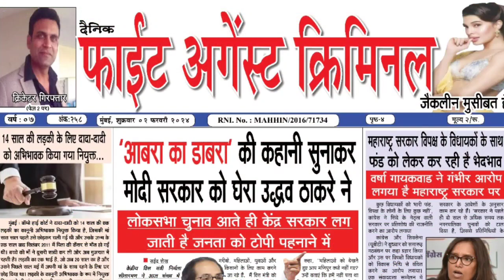कभी Police को थप्पड़ कभी Police Station में फायरिंग यह राज है BJP का | Thane | Ulhasnagar | Crime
Follow us -

Thane, Ulhasnagar, Crime, Hindi News, Maharashtra, BJP, Politics, Firing, Police Station, Ganpat Gaikwad, Shoot, Shiv Sena, Devendra Fadnavis, Eknath Shinde